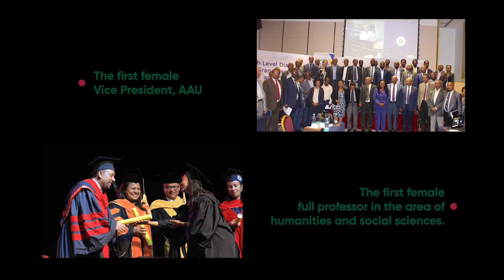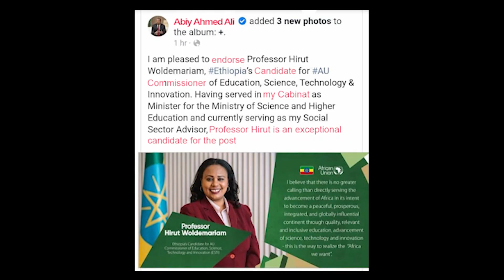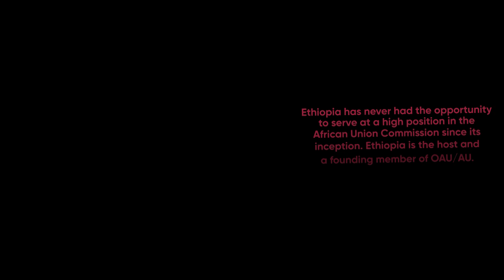Ethiopia’s Candidate for AU Commissioner of ESTI, Prof. Hirut Woldemariam (part two)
Prof. Hirut Woldemariam Ethiopia’s Candidate for AU Commissioner of Education, Science, Technology and Innovation (ESTI)
Vision
I believe that there is no greater calling than directly serving the advancement of Africa in its intent to become a peaceful, prosperous, integrated, and globally influential continent through quality, relevant and inclusive education, advancement of science, technology and innovation - this is the way to realize the “Africa we want”.